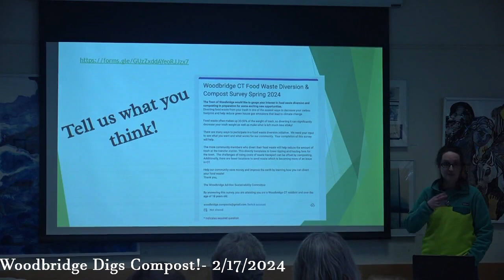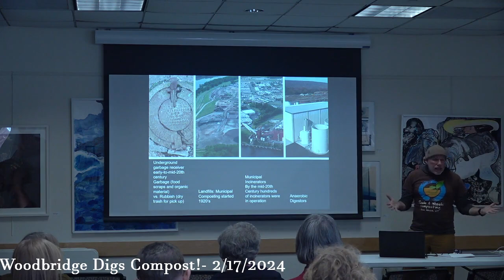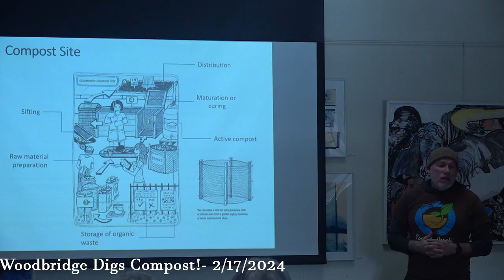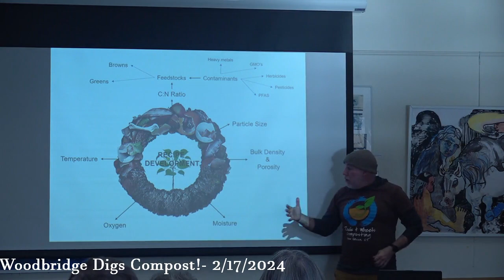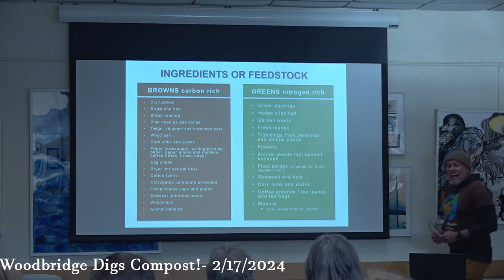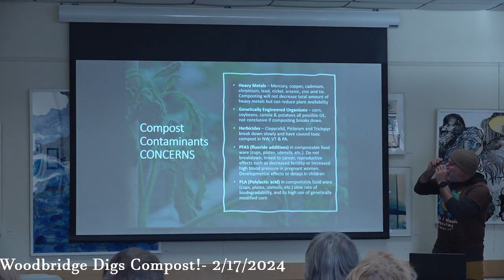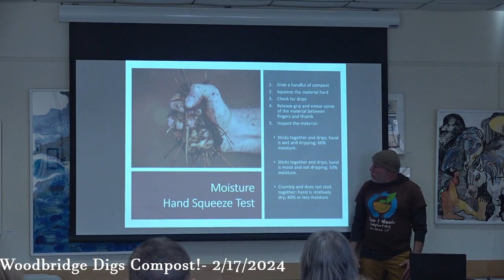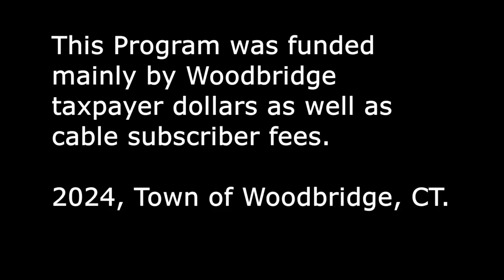Sustainability Committee Presents: Woodbridge Digs Compost! (2/17/2024)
Presentation involving methods and ways to Compost.